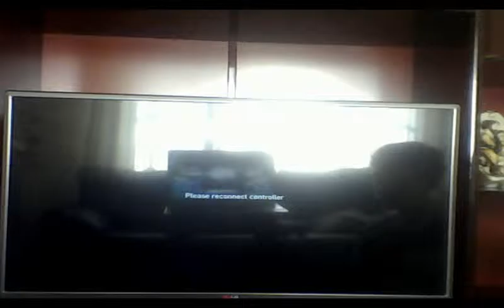GTA4 TENTANDO PEGAR O HELICÓPTERO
helicóptero!!!Mas um video galeraaaa,vamos curtir e compartilhar que isso ajuda o canal!!!

Canais=que=assistimos

Nossos Contatos:

* Snapchat Recraft: Recraftplays

* Site para baixar Craftlandia para jogar com o Recraft(JOGUE NA VERSÃO 1.7.2 PARA SUA SKIN FUNCIONAR!)